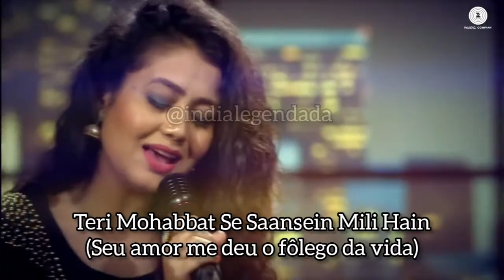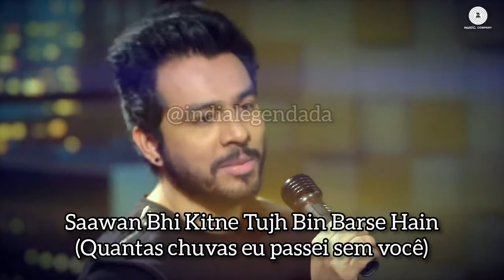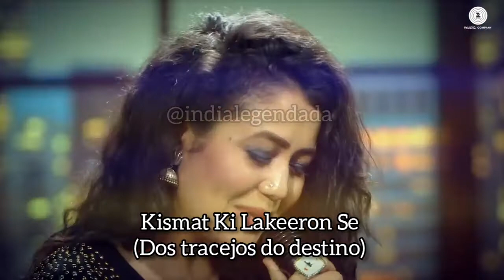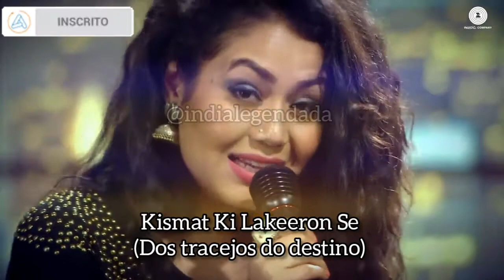Mile Ho Tum | LEGENDADO EM PORTUGUÊS E HINDI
Cantores : Tony Kakkar & Neha Kakkar
Letra : Tony Kakkar
Arrangers/Programmers : Aditya Dev & Tony Kakkar
Mastered by : Shadaab Rayeen
Guitars : Rhythm Shaw
Flute : Kiran
Mixed by : Aditya Dev